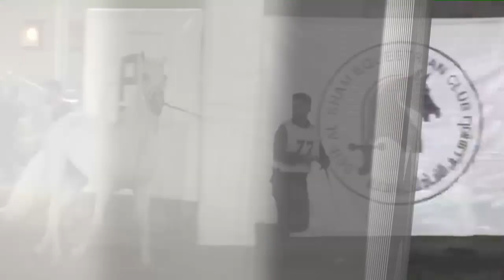N 76 RAND AL FADI Syrian National Championship 2024 Mares 7+ Years Old Class 8